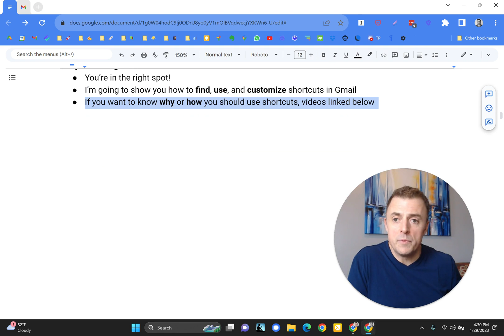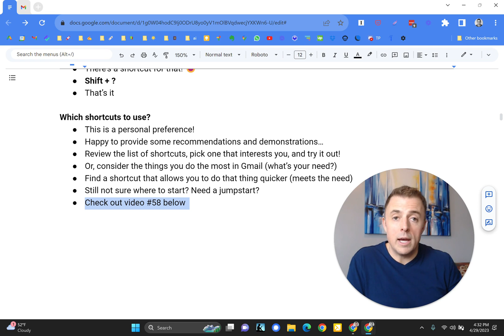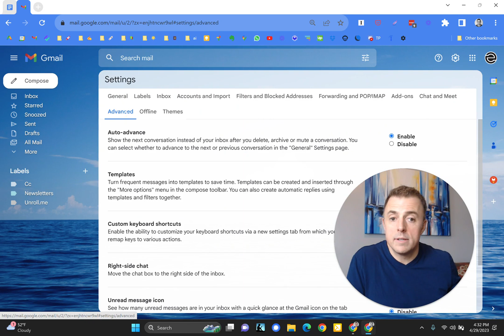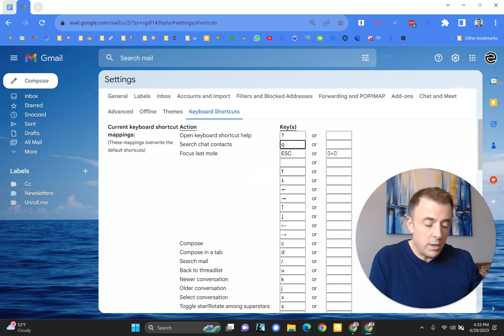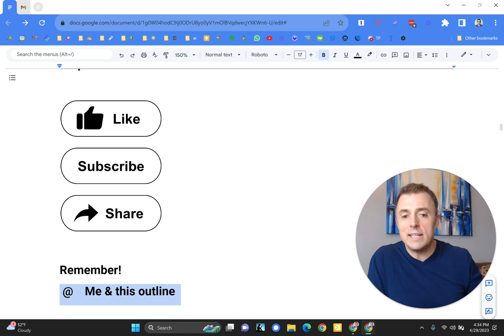How to find, use, and customize keyboard shortcuts in Gmail #57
This video shows you how to set up Gmail keyboard shortcuts so you can move rapidly from one email to the next and zero your inbox with ease. Using shortcuts is simple and it accelerates your email processing speed to superhuman levels!

Make sure you check out the entire series of related videos linked below!

Please post your questions in the comments below!

❓ Are you interested in personalized one-on-one coaching for anything you’ve seen me talk about?

Feel free to connect and engage with me on social media! I’m somewhat active on the following platforms:

📃 The video outline is also included below:

How to find shortcuts
There’s a shortcut for that! 😅
Shift + ?
That’s it

Which shortcuts to use?
This is a personal preference!
Happy to provide some recommendations and demonstrations…
Review the list of shortcuts, pick one that interests you, and try it out!
Or, consider the things you do the most in Gmail (what’s your need?)
Find a shortcut that allows you to do that thing quicker (meets the need)
Still not sure where to start? Need a jumpstart?
Check out video #58 below

How to customize shortcuts
If you want to edit, update, or customize your shortcuts, this feature is by default turned off in Gmail
To enable…
Settings⚙️ → See all settings → Advanced
Custom keyboard shortcuts → Enable → Save Changes
To edit or customize…
Keyboard Shortcuts → Edit → Save Changes
That’s it!

Pro Tip: Use shortcuts like a superhuman
If taking control and crushing your inbox interests you
Learn how to use Shortcuts + Auto-Advance + Send & Archive to crush your inbox
To own your inbox
All of this goodness is packed into video #58, linked below

This video brought the know-how